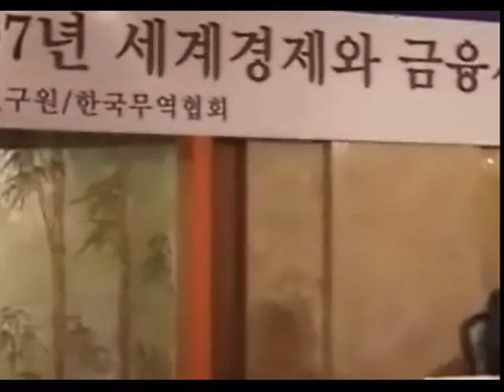070109A Sinai 1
2007년 세계경제와 금융시장의 지각변동(Seismic Shifts, the World Economy, and Financial Markets in 2007)(1)